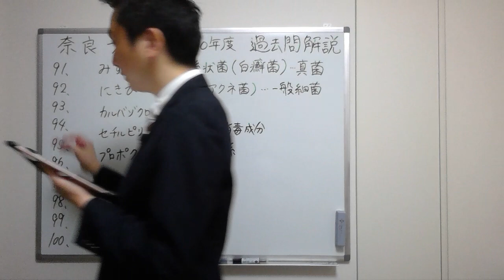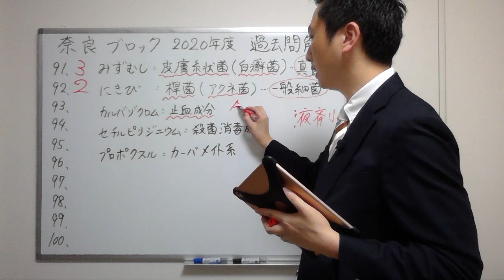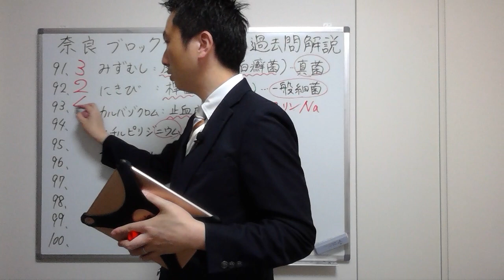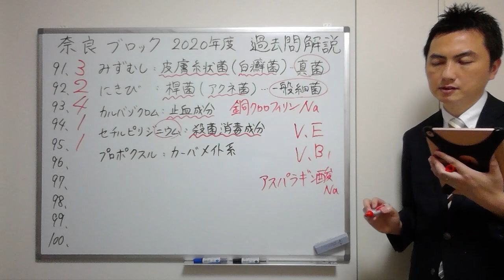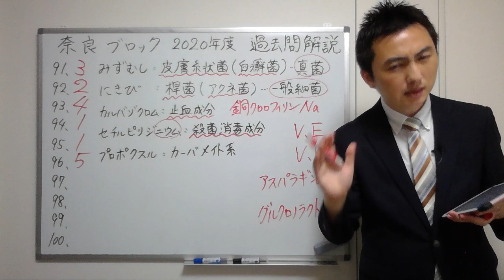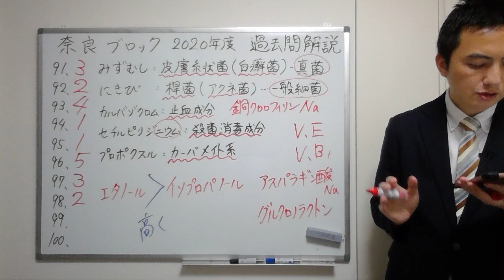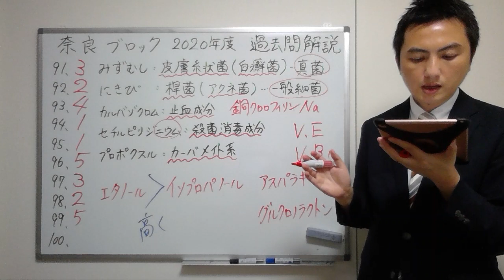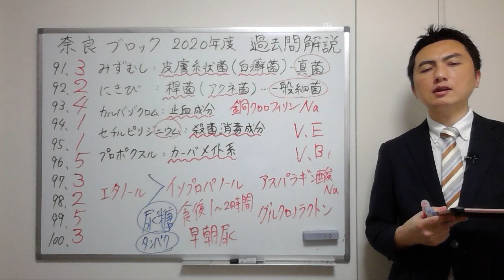【2020奈良】（問91-100）過去問解説【登録販売者】